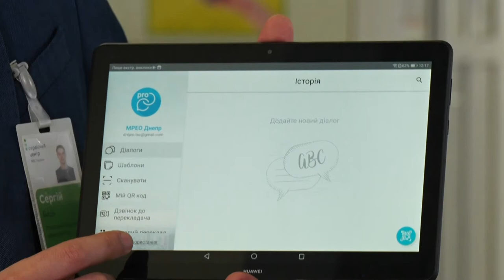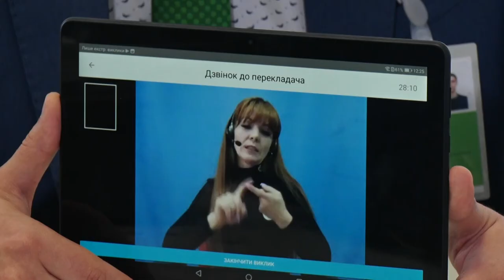Нова послугу для громадян з вадами слуху з’явилась в сервісному центрі МВС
Сервісні центри МВС стають доступнішими. Від сьогодні в центрі, що на проспекті Праці 16, запустили сервіс для   громадян з вадами слуху. Завдяки планшету та програмному забезпеченню обслуговування таких клієнтів стане більш зручним та швидким.